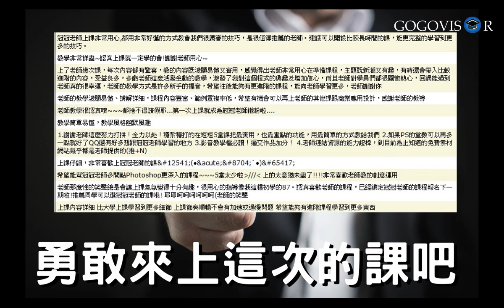Gogovisor高高飛翔 線上課程【Photoshop網拍速成上手班】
►課程的簡短敘述:
這是一個可以讓你快速上手的photoshop課程，會先讓你認識PS軟體怎麼使用，再到一些快速去背、修圖、甚至可以做出像網拍banner，粉絲專業封面圖等社群常見設計，讓你在實作中學習，學到好用的小撇步!